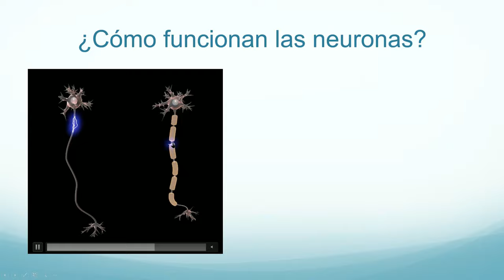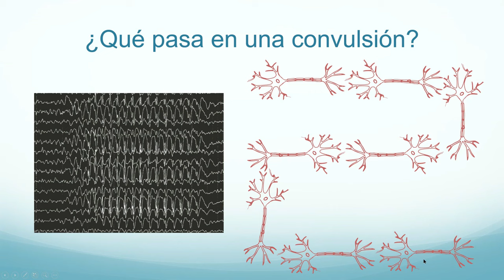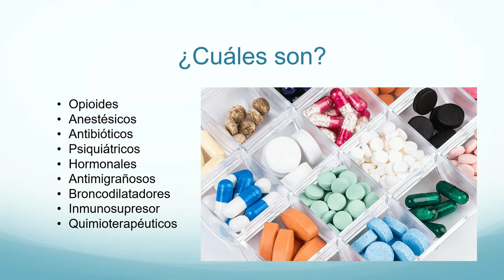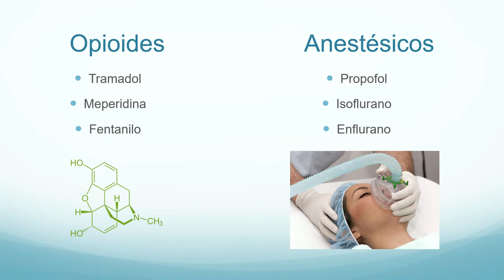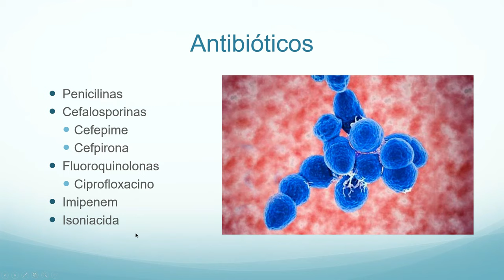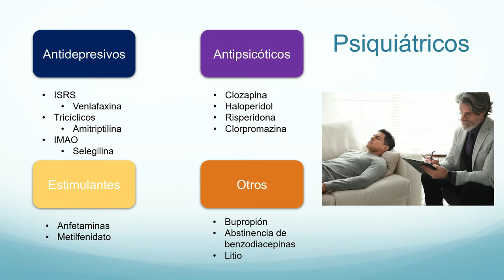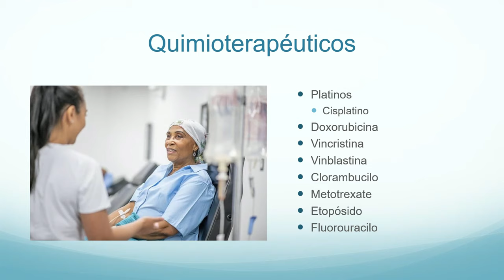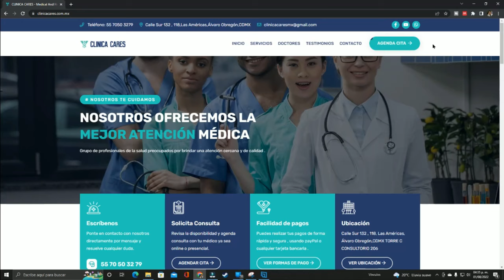Medicamentos que causan convulsiones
Hoy platicamos de los medicamentos que causan convulsiones o empeoran la epilepsia.